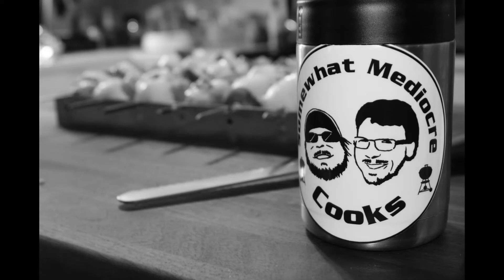Pics from the Kabob episode!!!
Behind the scenes pics of the kabob episode...